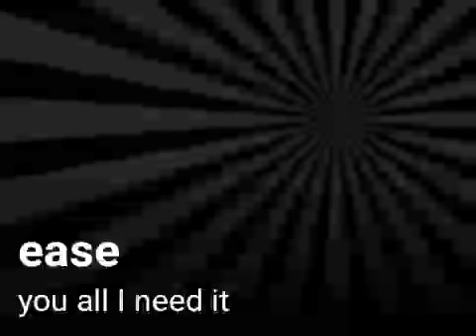Ease you all I need it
All I need is you instrumental with hook - Take 2